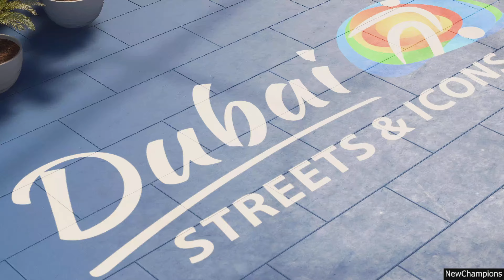FIFA 22 - PSG Vs. FC Bayern München VOLTA FOOTBALL Futsal (PS5) 4K HDR